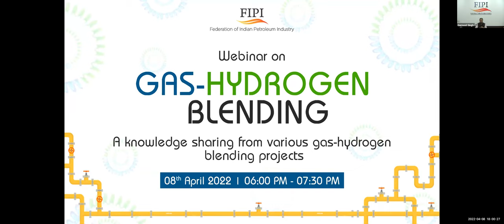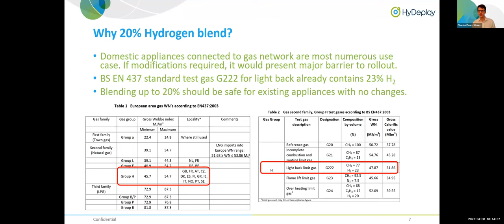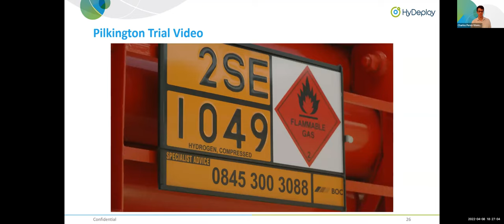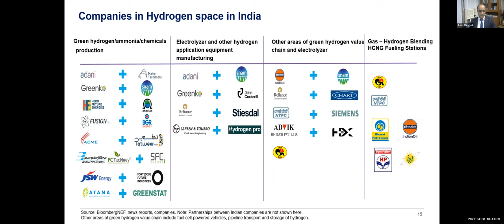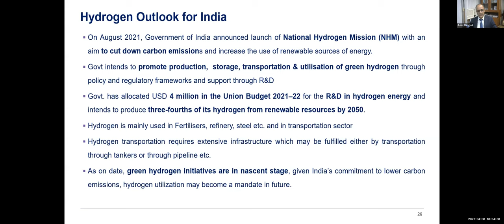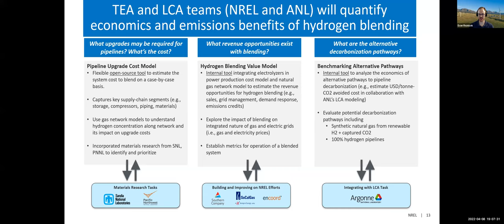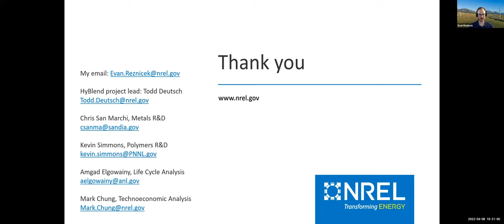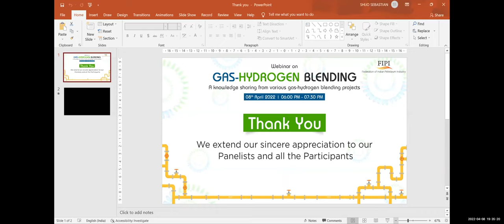Webinar on 'Gas - Hydrogen Blending' on 8th April 2022